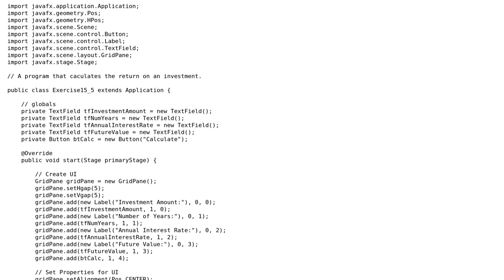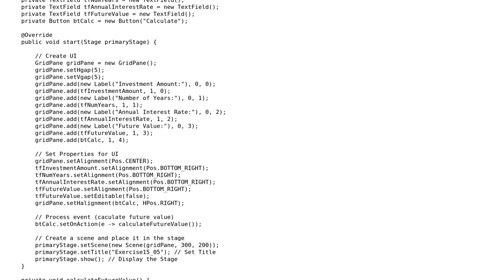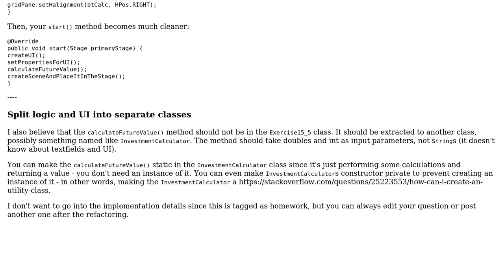Student project that calculates the return on an investment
With thanks & praise to God, and with thanks to the many people who have made this project possible! | Content (except music & images) licensed under CC BY-SA | Music | Images & others | With thanks to user RK1 user Joshua Ferrell user 200_success and the Stack Exchange Network Trademarks are property of their respective owners. You are responsible for your own actions.